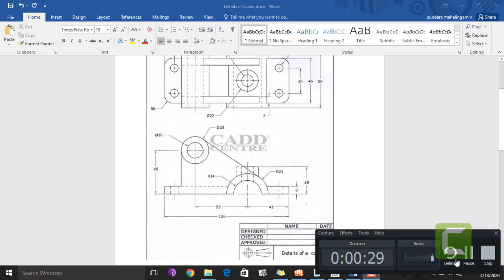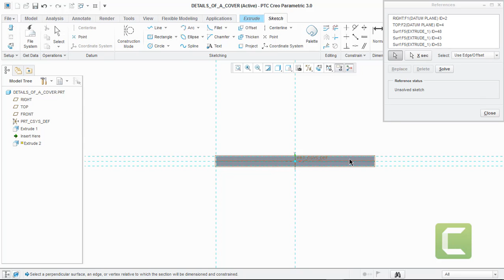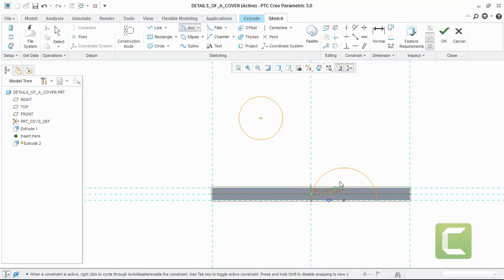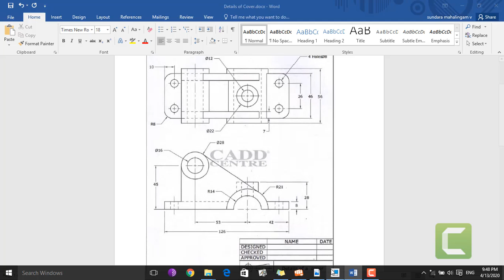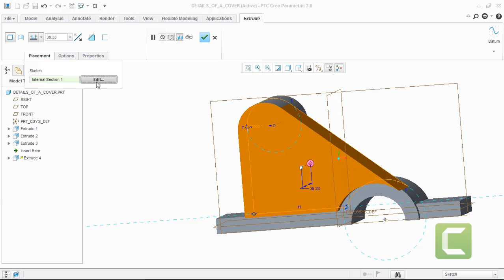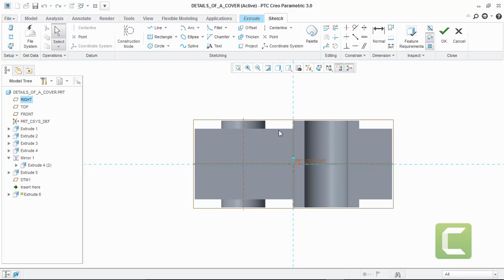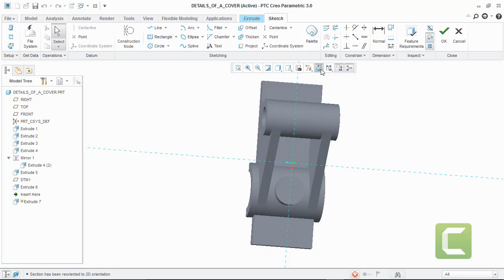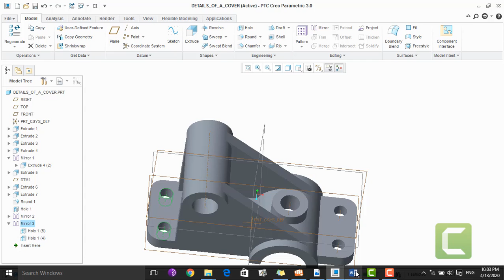PTC - Creo Tutorial: Part Modeling - Cover Part Modeling